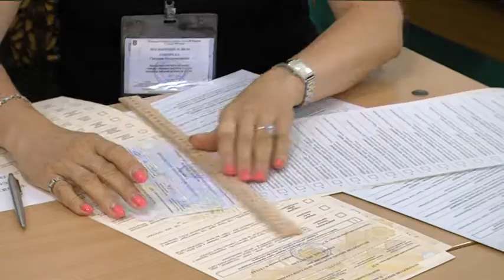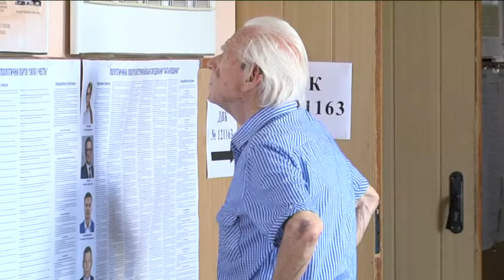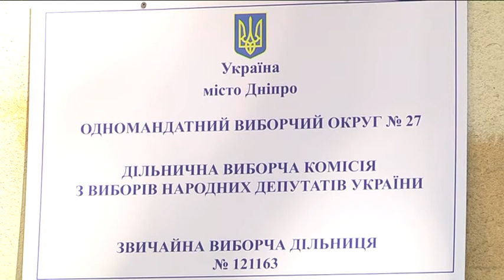Міський голова Дніпра ні за кого не агітував, але підлеглим цього не забороняв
Дільниця 121-163 на окрузі номер 27 у Дніпрі визначна не лише тим, що тут голосує міський голова. Центральний район Дніпра, традиційно професорсько-студентський, тож електорат переважно освічений, вдумливий і свідомий. На 11 годину тут проголосували 226 виборців, переважають люди старшого віку, порушень не зафіксовано.